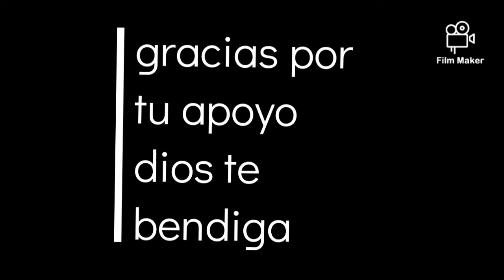Esto es lo que comes🤔🥺 EL EXCESO DE GRAZA CUANDO CONSUMIMOS QUESO 🧀 😯queso fundido